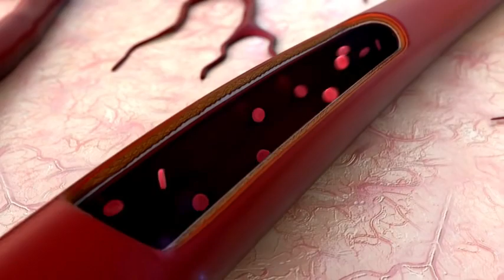Top 10 ALIMENTOS que SANAN las ARTERIAS de tu CORAZÓN ✅🫀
¿Sabías que muchos ALIMENTOS cuenta  con un buen número de PROPIEDADES , BENEFICIOS  para el CORAZON y la SALUD? En este vídeo te explicamos cuales son los ALIMENTOS para las ARTERIAS de tu CORAZÓN y cuáles son sus PROPIEDADES para la SALUD y cómo es que las SANAN

Descúbrelo todo sobre los usos de esta importante VERDURA Descubre en este canal de gran calidad dedicado al mundo de la nutrición y medicina Encontrarás contenido muy variado, tanto educativo sobre biología, ecología y más ciencias medioambientales.. No esperes más para aprender y convertirte en un experto de la naturaleza. Entra, aprende y comparte experiencias.

 ¡Te lo pasarás genial! DISFRUTA EL VIDEO Y COMPARTELO